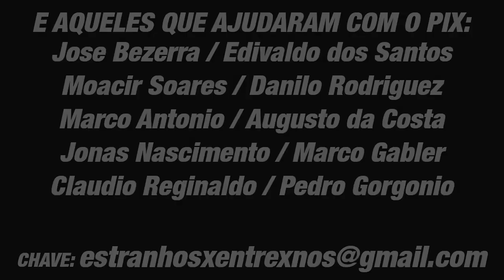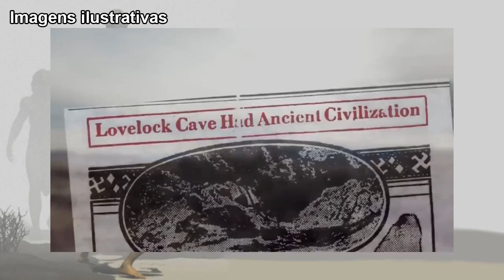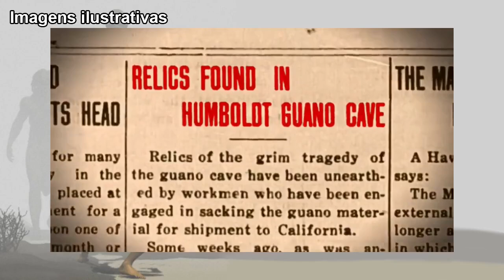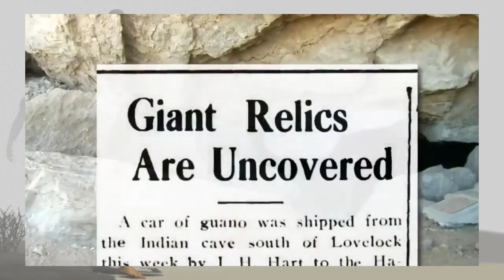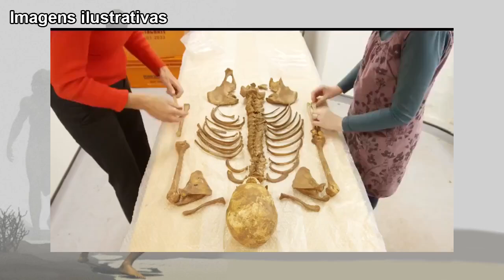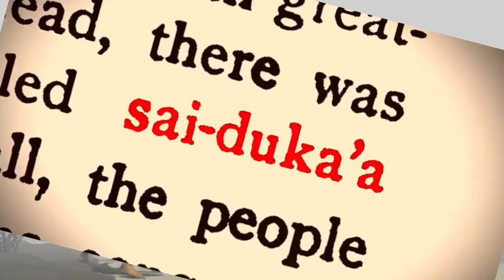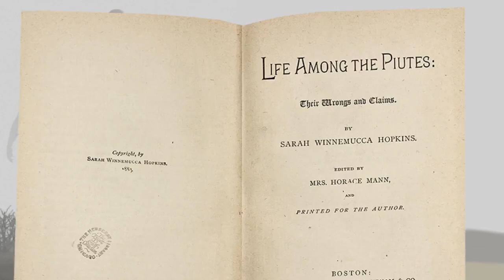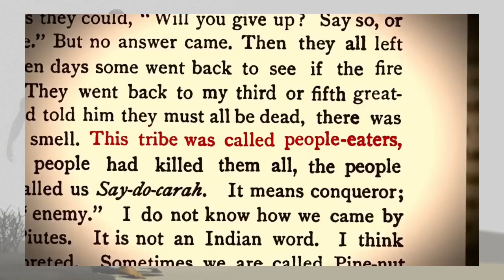A Tribo dos Gigantes Ruivos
No oeste de Nevada, nos arredores de Humboldt Sink, há uma pequena caverna. Ela é quente, seca e isolada, mas nem sempre foi assim. Já foi parte do enorme Lago Lahontan no Período Pleistoceno, há cerca de 13.000 anos, e na época um dos maiores lagos da América do Norte. Mas o lago acabou secando, deixando vários lagos menores, entre os quais o Lago Humboldt. A caverna ficava em sua margem e nela vivia uma raça de nativos que caçavam, pescavam e desfrutavam de uma vida farta. Mas essa raça não era uma de nativos norte-americanos comuns. Eram os Si-Te-Cah, uma raça de gigantes ruivos, de três metros de altura, que aterrorizavam seus vizinhos com canibalismo.